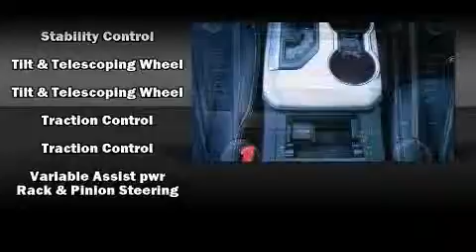2012 Toyota Camry XLE in Peoria, AZ 85382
Peoria Nissan

Discerning drivers will appreciate the 2012 Toyota Camry. With just over 10,000 miles on the odometer, this 4 door sedan prioritizes comfort, safety and convenience. It features a front-wheel-drive platform, an automatic transmission, and a 2.5 liter 4 cylinder engine. Toyota infused the interior with top shelf amenities, such as: 1-touch window functionality, a tachometer, telescoping steering wheel, power door mirrors, cruise control, an overhead console, and more. Premium sound drives 6 speakers, providing you and your passengers a sensational audio experience. Toyota ensures the safety and security of its passengers with equipment such as: dual front impact airbags, front and rear SIDE impact airbags, traction control, brake assist, ignition disabling, and 4 wheel disc brakes with ABS. This car was designed with safety in mind, allowing you to drive with even greater assurance. Our team is professional, and we offer a no-pressure environment. We'd be happy to answer any questions that you may have. We are here to help you.